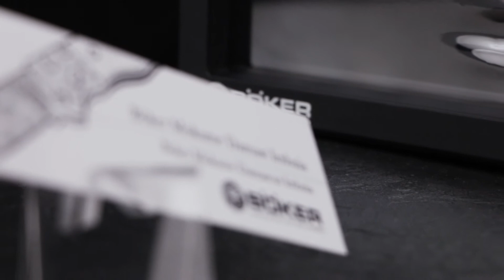Böker Mokume Imbuia Damast | 110144DAM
Als besonders exquisites Sammlerstück präsentieren wir das Böker Mokume Damast. Zwei außergewöhnliche Materialien aus der Schmiede des amerikanischen Damastschmiedes Chad Nichols vereinen sich in einem Messer zu einer atemberaubenden Kombination: der rostfreie Damast (200 Lagen) im Muster "Virus" weist eine ungewöhnlich filigrane Zeichnung auf, die das Ergebnis eines sehr kontrollierten Schmiedevorganges ist. Die Backen dieses Messers werden nach altem japanischen Vorbild aus Mokume gefertigt, einer Kombination verschiedener Buntmetalle, die in einem komplexen Prozess teilweise miteinander verschmolzen und verschmiedet werden und so ebenfalls eine damastartige Zeichnung erhalten. Griffschalen aus ausgesuchtem Imbuia-Holz komplettieren das noble Erscheinungsbild. Eine Back-Lock-Arretierung sorgt für die sichere Verriegelung der Klinge. Lieferung in einer Sammlerschatulle aus Holz und mit Zertifikat.